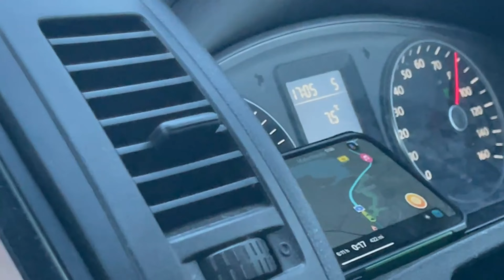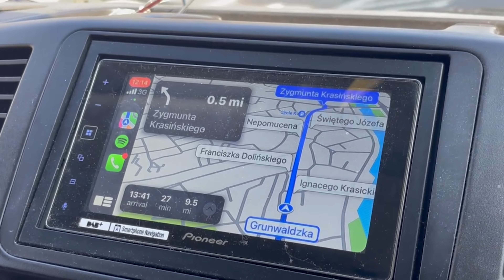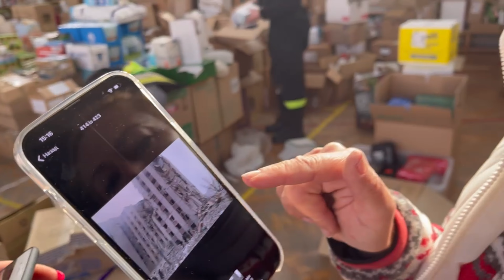Driving Through The Night - 1260 miles from Bournemouth to Ukraine - Martin Roberts - Part 2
Martin's journey to the Polish/Ukraine border continues. When he finally gets there he sees first hand what a huge difference all the donations are making, and witnesses the heart-breaking scenes in a refugee camp for families with young children.

🏠 Want to learn more about the world of property?

🏠 Live property training that you can take from home.

Edited By Charlie Derham